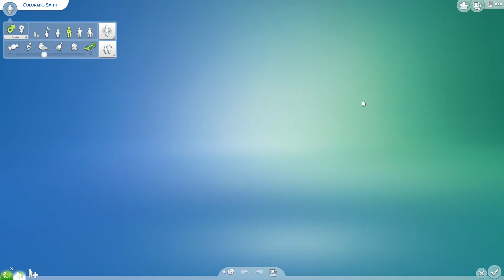The Sims 4 | The Colorado Chronicles | Ep 12 - Colorado Smith & The Dapper Dog